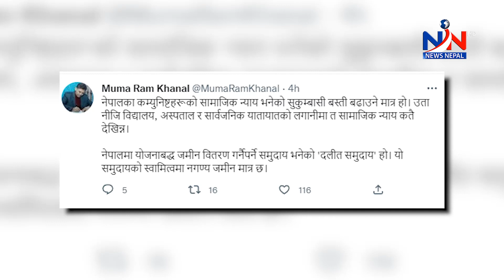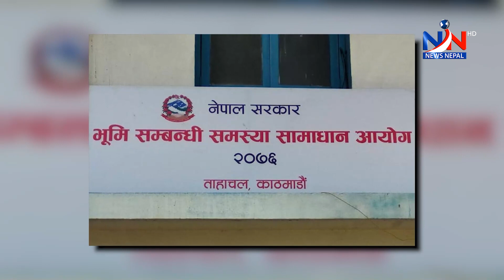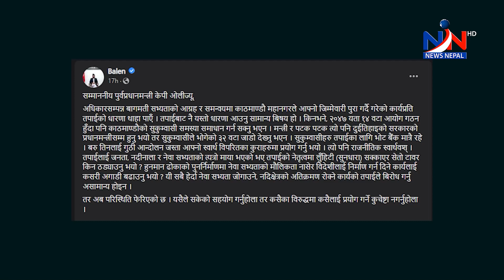थापाथलीस्थित सुकुम्वासी बस्तीमा फेरि कुन बेला डोजर चल्ने हो भनेर त्यहाँका बासिन्दा त्रसित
थापाथलीस्थित सुकुम्वासी बस्तीमा फेरि कुन बेला डोजर चल्ने हो भनेर
त्यहाँका बासिन्दा त्रसित